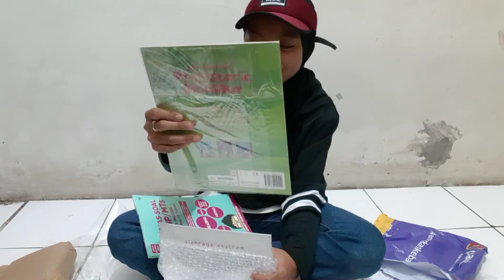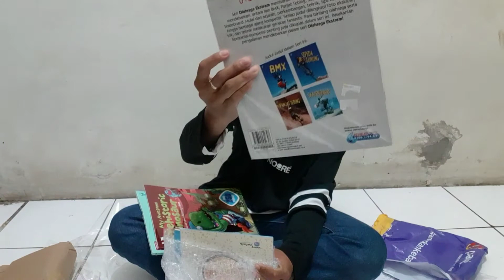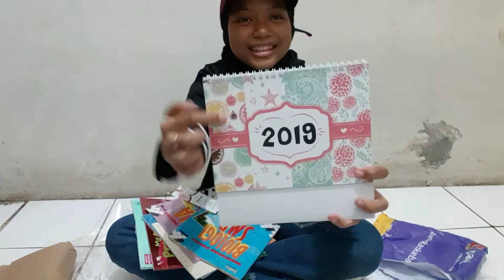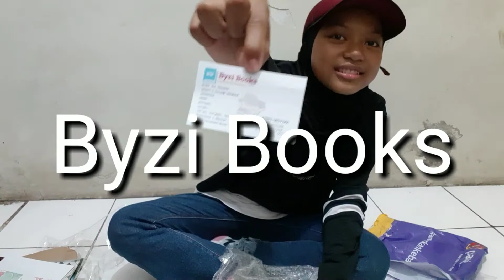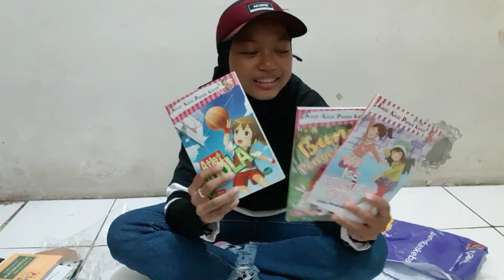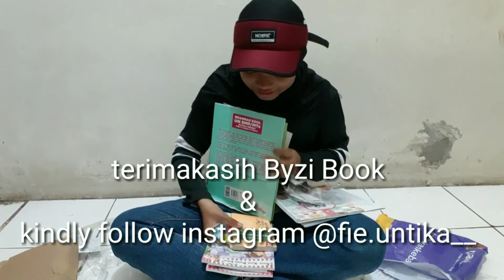UNBOXING Byzi Books Pacakge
Assalamualaikum
Salah satu hobby aku adalah Membaca, karena Bapak selalu mengingatkan aku bahwa Perintah Pertama Allah SWT pada Rasulullah SAW adalah "Iqro" yang artinya membaca. Maka aku Super Bersyukur dan Seneng sekali ketika Byzi Books mengirim Paket yang berisi. 🙄 ...tonton Habis videonya. Biar lebih jelas isi paketnya. Seru sekali dech
Enjoy, like and support by Positive Comments below

Much love
Nyimas Bunga Cinta